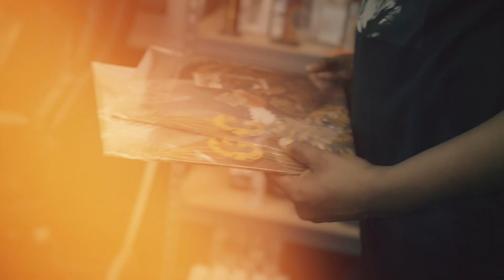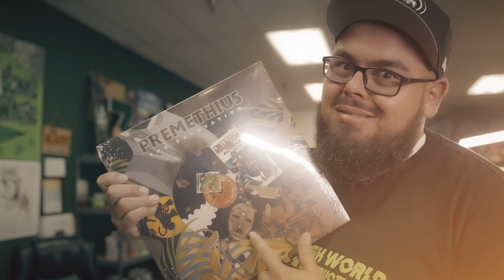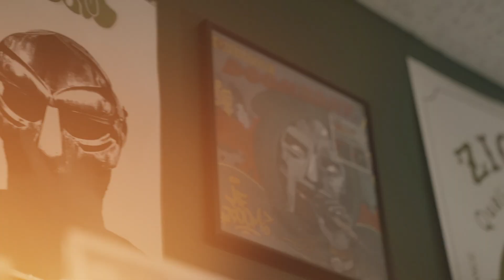Premethius - Better Living (Official Video) feat Oh-No, MED, Guilty Simpson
Off Premethius debut album called ' The Excavation '.
feat, Homeboy Sandman, Blu, J Rocc, Ruste Juxx, MED, Oh-No, Guilty Simpson, Choosey and more.